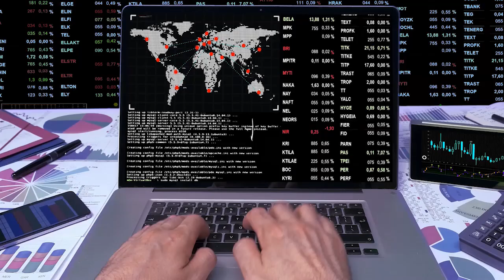2/2 Andrés Leiva "¿Formamos profesionales para el mundo de los datos a la velocidad adecuada?"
Andrés Leiva es director del Centro de Transformación Digital de la Universidad del Desarrollo.